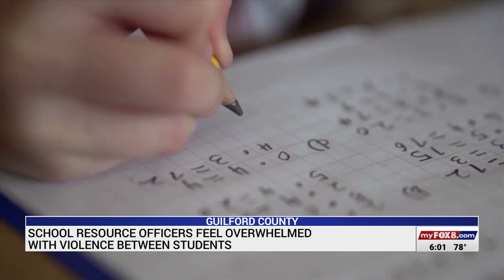Guilford County school resource officers feel overwhelmed with violence between students